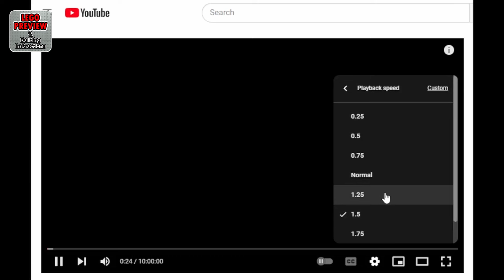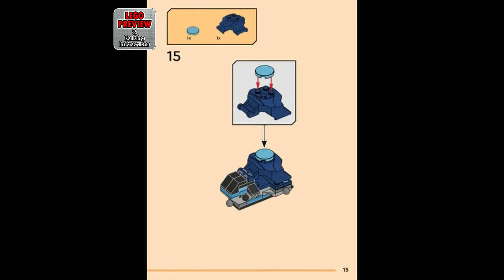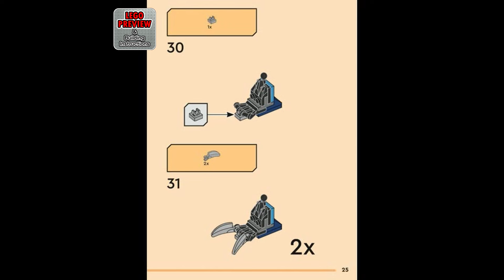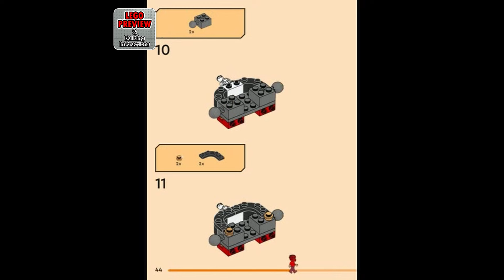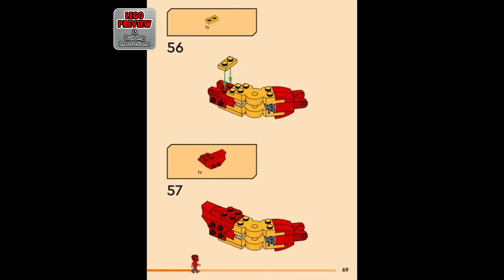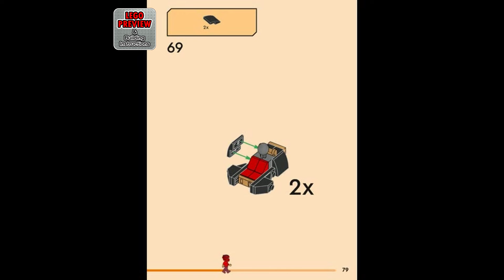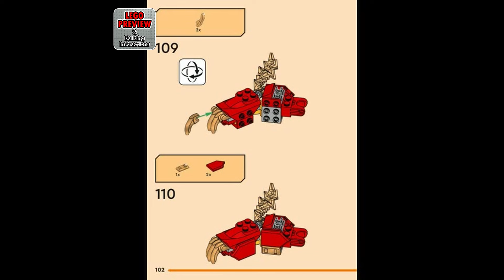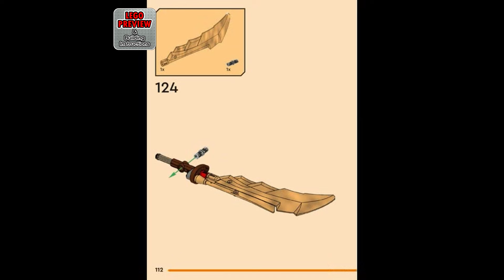PREVIEW: 71808, LEGO Ninjago, Kai's Elemental Fire Mech,​ & Building Instructions! LEGO 2024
Today we bring you a preview of the LEGO Ninjago, Kai's Elemental Fire Mech, and its building instructions.

Here you will find complete instructions for assembling the LEGO Ninjago Set 71808, Kai's Elemental Fire Mech,.

The LEGO Ninjago 71808, Kai's Elemental Fire Mech, is an exciting set that promises thrilling play experiences for young fans of the Ninjago series.

Kai's Elemental Fire Mech is not just a toy; it's a gateway to epic ninja battles and endless adventures. This set offers a fun and engaging building experience before unleashing the excitement of battle between Kai's Elemental Fire Mech and a Wolf Mech.

Exciting Battle Scenarios:
Kids can immerse themselves in the world of Ninjago and recreate thrilling battle scenes with Kai's Elemental Fire Mech. The set provides the perfect platform for imaginative play and storytelling, allowing children to unleash their creativity.

Impressive Design and Build:
The set features a red-hot build that is sure to capture the attention of young builders. The detailed design of the Elemental Fire Mech adds to the authenticity of the Ninjago universe, making it a visually appealing addition to any collection.

Versatile Play Options:
This set offers more than just a building experience. Once constructed, the Elemental Fire Mech becomes a versatile toy that can be used for solo play or combined with other Ninjago sets for even more action-packed fun.

In conclusion, the LEGO Ninjago 71808, Kai's Elemental Fire Mech, is a must-have for young fans of the Ninjago series. With its engaging build, versatile play options, and the promise of epic battles, this set is sure to ignite the imagination and provide countless hours of entertainment.

00:00 - PREVIEW: LEGO Ninjago - Kai's Elemental Fire Mech, - LEGO Set 71808
02:32 - Tips for an easier building
03:09 - Building instructions